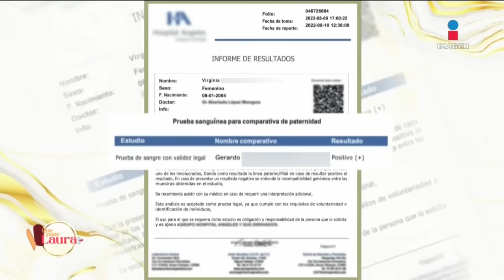‘Quiero que mi marido deje de ser trailero’ | Que pase Laura | Programa 29 de septiembre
Rebeca descubrió a una mujer en el trailer de su marido y quiere una explicación. Gerardo confiesa sus infidelidades, pero está seguro de no conocer a la esa mujer que encontraron. Patricia y Pamela le piden a Rebeca que abra los ojos y deje a su marido, pero Vicky tiene un secreto que contar.

No te pierdas de lunes a viernes a las 6 pm QuePaseLaura❤️ por Imagen Televisión.